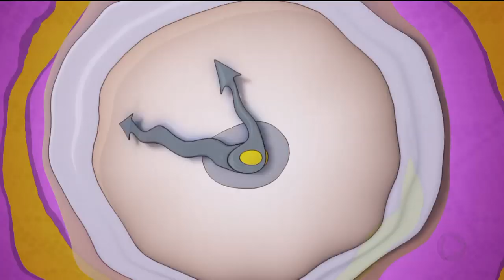HORA DA VENENOSA 20-08-19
Quadro exibido no dia 20/08/19